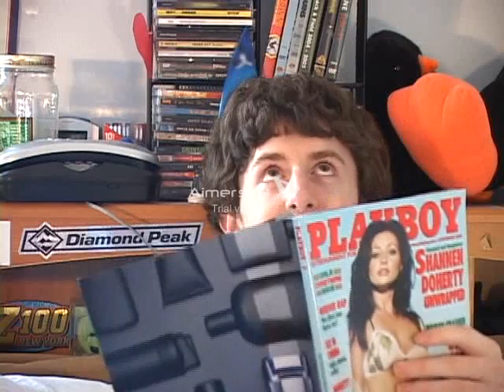Mike Bloom's Reel